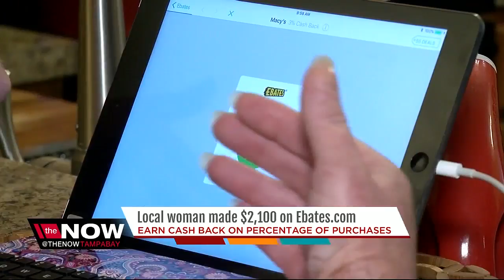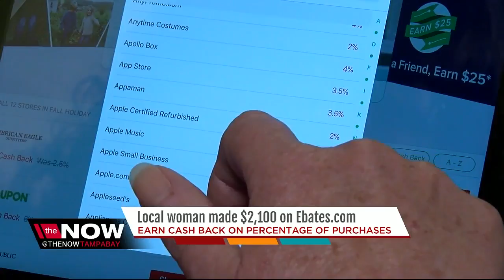Local woman makes $2,100 on cashback website Ebates.com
A Ruskin woman says she has made more than $2,100 on making online purchases! From outside to inside, pretty much everything Becky Fox has, came from a retail store on Ebates.com.